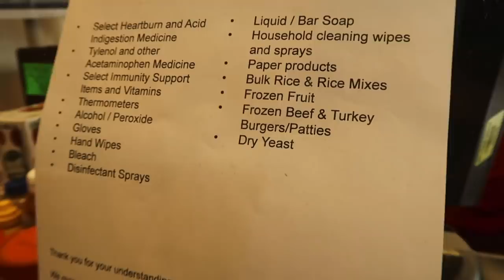what New York City is like after Corona... (i'm in nyc now)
I have a reason for coming to NYC (stay tuned for why) but in the meantime I wanted to show you what its like after the worst of covid that hit a few months ago. Many are moving out of NYC and the streets are still rather dead... will NYC come back to life?
Best Friend Danae: @kalytexia
Covid footage: @r.sfilms